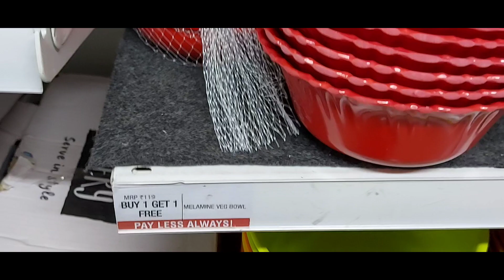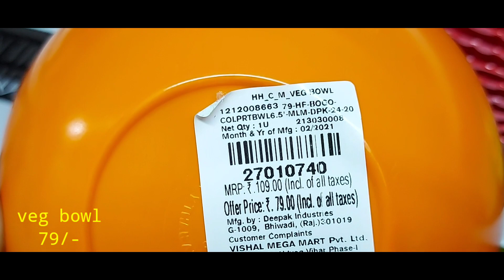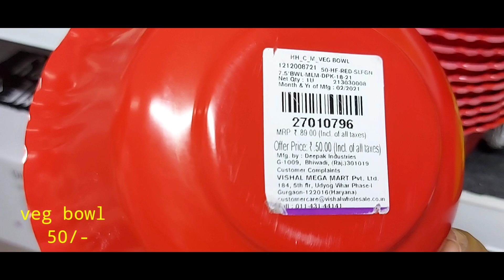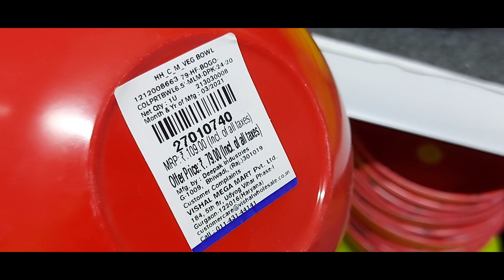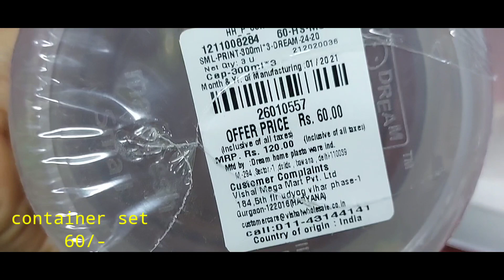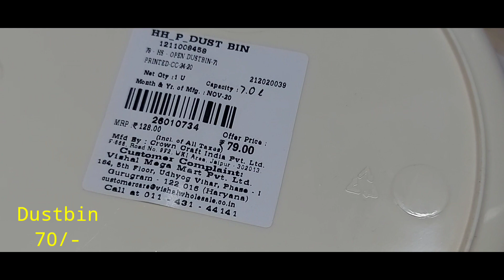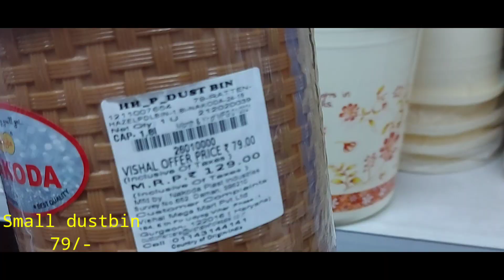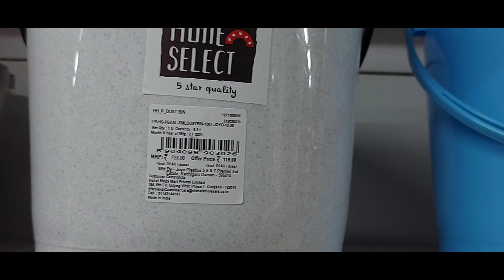Vishal mega mart unique products and Diwali sale || Vishal Mega Mart Latest Offers 😀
Address this mart:-
Bharat square, Near Lal Pul
Dehradun (Uttrakhand)

Hello everyone I am Indian vloger this is my you tube channel Shailja's corner. I share different types of videos like My day day life,reviews video,Vishal Mega Mart Tour, Reliance Trends, Big Bazaar, Supper 99store, D mart, SpenceAddressr mall and many more like that. I will be so happy when you gyes watch my videos. when you praise me than I also got